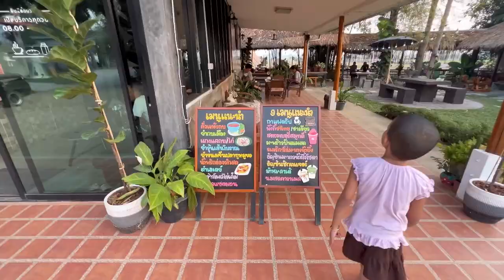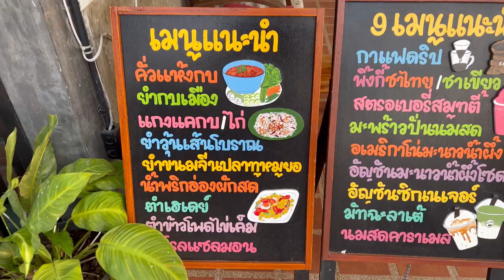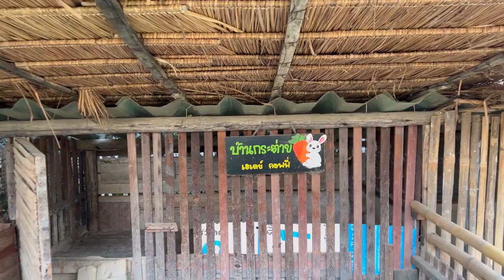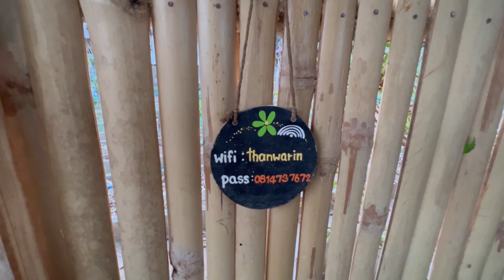ஒரு அழகான இடத்துக்கு சாப்பிட போய் இருந்தோம்..